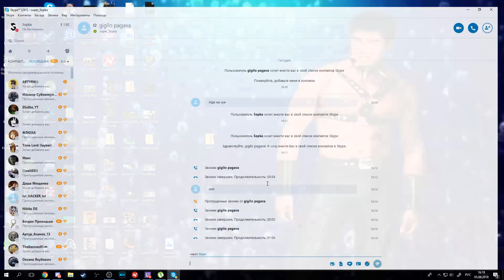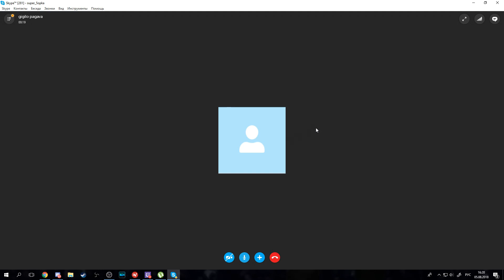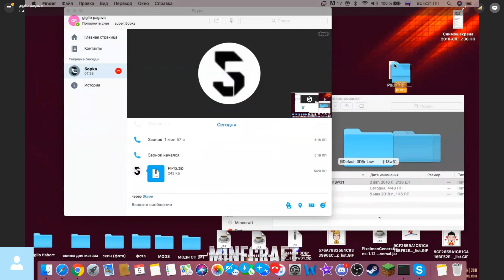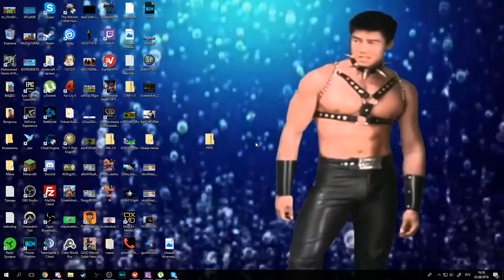СКИНУЛ ВИРУС ЧИТЕРУ НА МАКБУК